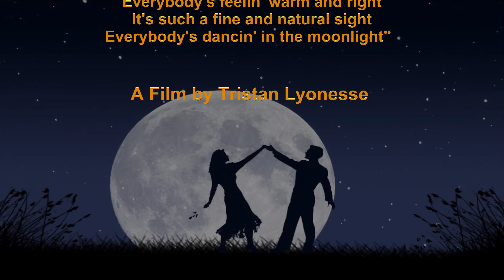✩✩ Possession ✩✩ Sarah McLachlan ✩✩ Melli Fall ✩✩ MoonShadow Dancers ✩✩ 17 Jan 2021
Possession ✩✩ Sarah McLachlan
A Second Life Dance Video
Choreographer/Set Design: Melli Fall
Dancers: Melli & Queenie

Filmed Live In Second Life 17 Jan 2021
Moonshadow Dancers, SkyBeam Stowaway (59, 4, 2003)